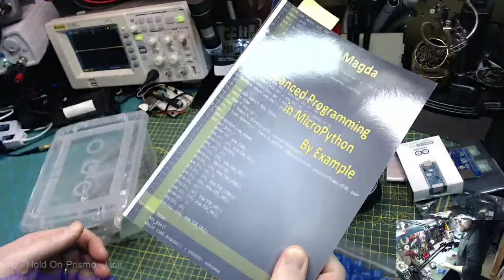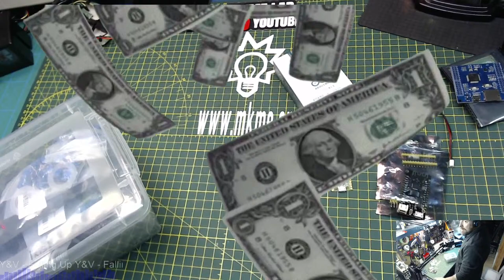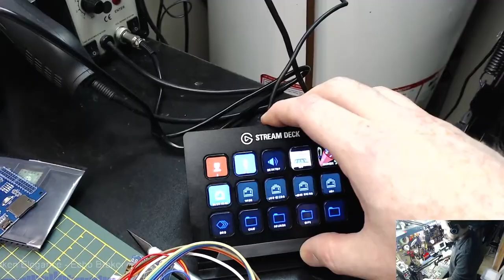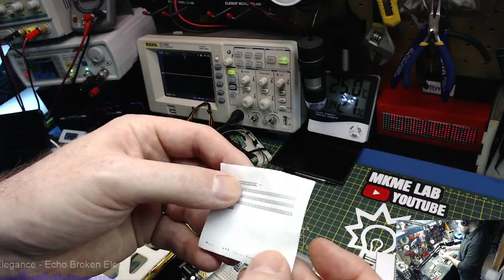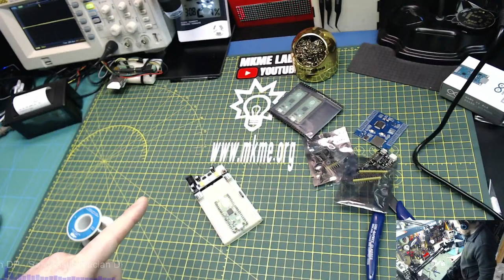🔴 Live From the LAB! Soldering Pi Pico & Making DIY Kits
Doing some electronics work in the lab & streaming live each time so you can join me!

I try to stream when I am soldering SMD components like Soldering Pi Pico  or any other messing about in the lab as sometimes it can help people new to SMD soldering instead of the tutorials.  The raw and real world mistakes and issues with solder paste sometimes can help people learn better than an edited video. I am no pro at soldering and electronics making but I have pretty good luck and hope you do too.
➡️Handy dandy links!⬅️